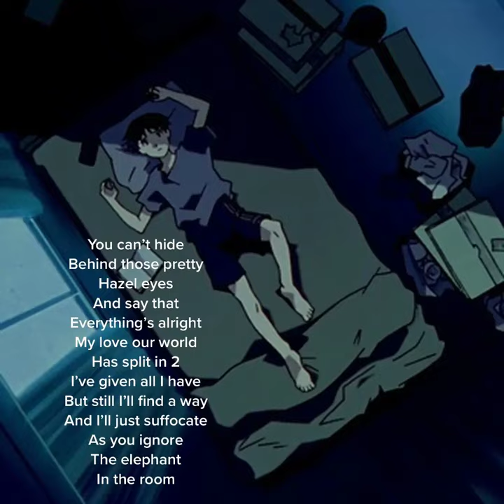Elephant In The Room out now